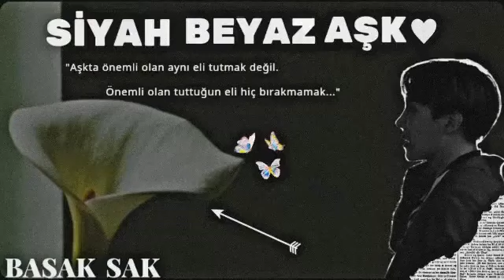Jhope ile hayal et •Siyah Beyaz Aşk•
•Siyah Beyaz Aşk•

-Bölüm 28

Jhope “Yn abin uyudu hadi gidelim.”

Jungkook “JİMİN!”

Jungkook koşarak içeri girdiğinde hepimiz ne olduğunu anlamaya çalışıyorduk.

Jhope “Ne bağırıyorsun mal?!”

Jungkook “Sen de bağırıyorsun”

Yn “Ya biraz sessiz olun abimi uyandıracaksınız.”

Namjoon “Onu kış uykusundan hiçbir ses uyandıramaz.”

Jungkook “Jimin nerde?”

Jhope “Cebimde!”

Jungkook “Of be”

Jin “Jungkook ne yapıyorsun?”

Jungkook “Jimin'i arıyorum”

Jin “Yastığın altında mı?!”

Jungkook “Küçük ya her yerde olabilir”

Jin “Bu ev de biri akıllı olsa şaşarım.”

Jhope “Hadi Yn ya”

Yn “Ya bi dur”

Jhope “Suga uyanıcak şimdi”

Yn “Tamam çıkalım hadi”

Jungkook “Nereye?”

Jhope “Sanane Jungkook?”

Jungkook “Hayır yani Suga hyung uyanınca ne diyecez o bakımdan soruyorum.”

Jhope “Dışarı çıktılar diyin?”

Yn “Sonra da abim bizi kessin değil mi?”

Jhope “Uydurun o zaman birşeyler”

Jhope ile evden çıktık. Uzun zaman sonra ilk defa yanlız kalacaktık.

Yn “Nereye gidicez?”

Jhope “Nereye gitmek istersin?”

Yn “Ağaç eve sen kaçırıldığından beri gitmiyoruz.”

Jhope “Tamam gidelim.”

Beraber ağaç eve geldik. Getirdiğimiz yiyecekleri masanın üzerine koyduk.

Yiyecekleri poşetlerinden çıkarıp dizdim.

Arkamı döndüğümde Jhope çoktan yatağa uzanmıştı.

Ayakkabılarımı çıkarıp bende yanına uzandım.

Ben başımı göğsüne koyarken o da saçlarımı okşuyordu.

Jhope “Sonunda baş başa kaldık.”

Yn “Hım evet”

Jhope “Çok özledim”

Gülümsedim. “Hep beraberdik” dedim.

“Abin sayesinde aynı evde uzak kaldık” dedi hafif sitem ederek.

“Ya ama ne yapsın daha alışma sürecinde”

“Sevgili olmadan daha yakındık aynı evde iki yabancı gibiyiz.”

“Biraz yaklaşıyım diyorum abin ambulans gibi ötmeye başlıyor.”

Gülerek cevap verdim. “Hey abim hakkında öyle konuşamazsın (!)”

“Abin gözümü morattı”

“Anın şokuyla oldu ya”

“Geçen bana tabut fotoğrafı attı.”

“Yanlışıkla olmuştur”

“Yanlışlıkla tabut mu yolladı Yn?”

“Ya dalga geçiyor o ciddi değil.”

“Bana hiç öyle gelmiyor.”

“Psikopat değil ya”

“Tam olarak psikopat bence”

Ardından tekrar konuştu “Neyse bırak abini bizden konuşalım”

“Ne konuşucaz?”

Jhope “Mesela ne zaman evleniyoruz?”

“Çıkmaz ayın son Çarşambası”

Ellerini saçlarının arasına geçirmiş oynuyordu saçlarımla.

Jhope “Hemen evlenelim bence”

Yn “Daha erken Jhope”

Yn “Hem abim asla izin vermez”

Jhope “Of of”

Yn “Oflama aşkım”

Jhope “Açıkladık herkes biliyor yine yasak aşk yaşıyoruz ya”

Yn “Bu da bizim kaderimiz demek ki”

Jhope “Benim kaderim sensin” konuşmak için dudaklarımı araladığımda dudaklarını hissetmem bir oldu.

Saatler akıp giderken sadece birbirimizi izliyorduk..

Jhope “Çok güzelsin” dedi yüzüme gelen saçımı kulağımın arkasına atarken.

Karnım da kelebeklerin açmasına neden oluyordu.

Yn “Eve dönmeliyiz abim uyanmıştır.

Jhope “Gitmek istemiyorum.”

Yn “ama gitmek zorundayız.”

Yatakta doğruldum.

Yn “Hadi kalk”

Oflayarak yatakta esnmeye devam ediyordu.

Yn “Hadi ama”

Jhope “5 dakika daha”

Diyip kolumdan tutup yanın çekmişti.

Yn “Hey! Gitmemiz lazım diyorum”

Jhope “Söz 5 dakika sonra gidicez.”

Eve geldiğimizde abim çoktan uyanmıştı.

Suga “Nerden böyle?”

Jhope “Dışardan?”

Jhope'un rahatlığı beni çok şaşırtmıştı..

Yayılarak koltuğa oturmasıyla abimin kafasına yastık fırlatması bir olmuştu.

Suga “Yürek mi yedin lan?”

Jhope “Evet”

Suga “Kaşınıyor”

Yn “Abi tamam iki dakika kavga etmeden durun.”

Abimin yanına oturdum.

Yn “Sadece biraz dolaştık abi”

Suga “Benden habersiz?”

Yn “Ama sen uyuyordun”

Jungkook “Yalan bilerek sen uyurken kaçtılar”

Jhope-Yn “Jungkook!”

Jimin “Şimdi seni sikmezler mi”

Jhope “Sıçtım oğlum ağzına”

Jungkook “Suga Hyung beni korur dimi hyung?”

Suga “Yiyin birbirinizi, sen benimle gel Yn”

Yn “Nereye?”

Suga “Gel”

Abim elimden tutup sürüklemeye başlamıştı.

Jungkook “Bi dakika açıklayabilirim”

Namjoon “Geçmiş olsun Jungkook”

Jungkook “Teşekkürler”

‹devam edecek›

Bir sonraki bölüm final yurtta ancak bu kadar yazabildim.